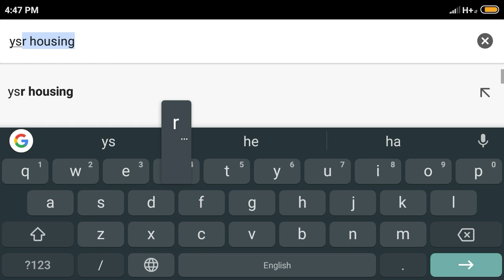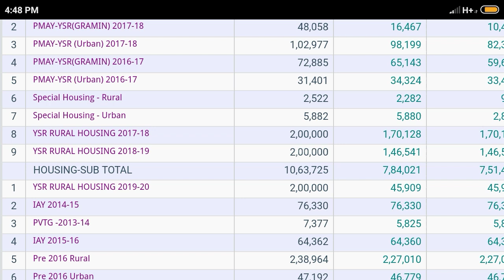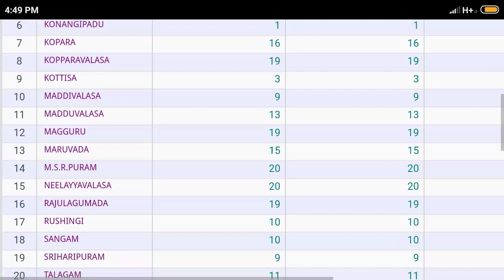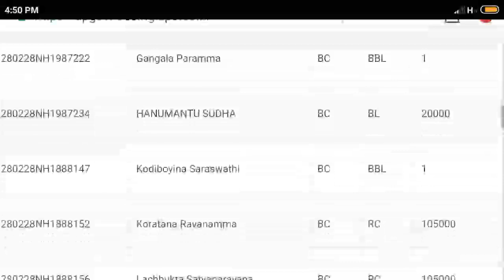వైఎస్సార్ ఇల్లు మీకు వచ్చిందా రాలేదా ఇలా చూసుకోండి ! YSR Housing New List 2020 | YSR housing status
Follow this Channel for Daily Latest News. Thank You